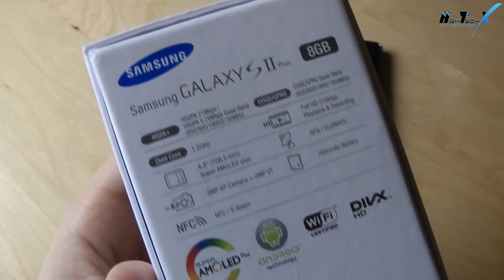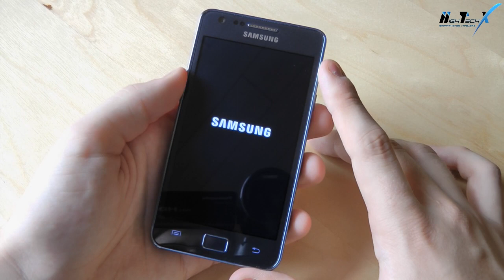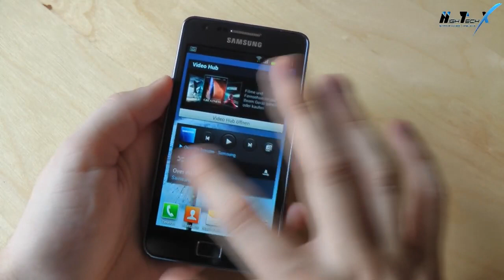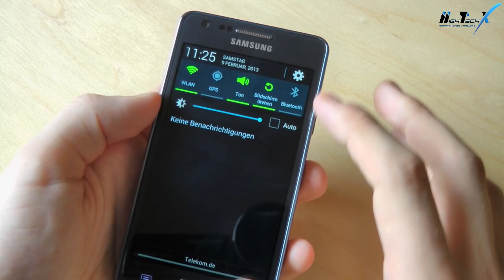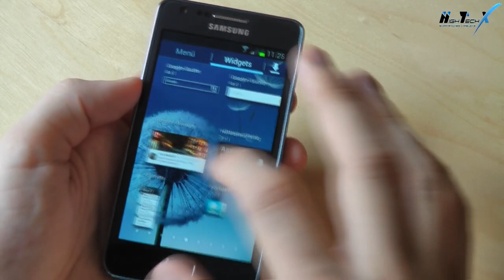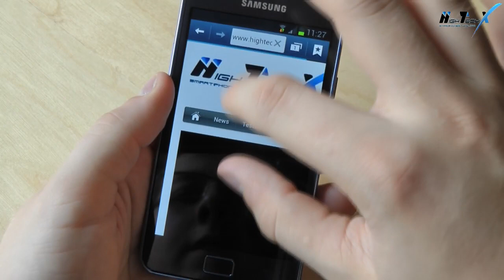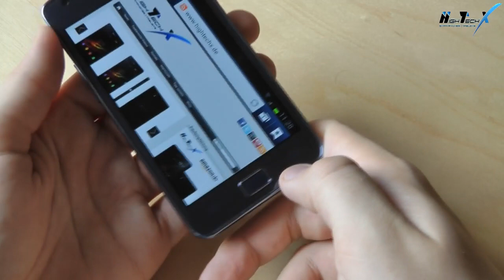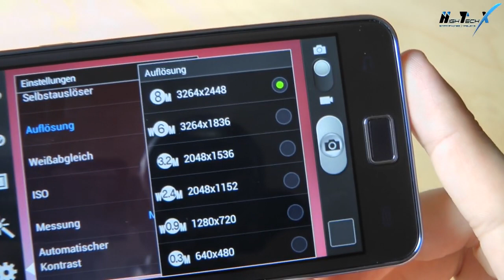Review: Samsung Galaxy S2 Plus | HighTechX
Review vom Samsung Galaxy S2 Plus mit NFC und Android 4.1 Jelly Bean.